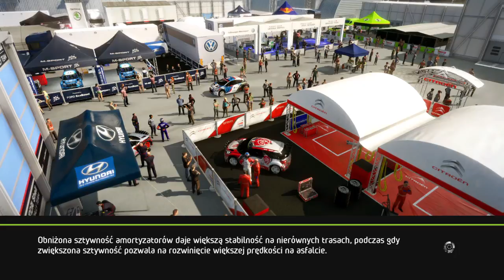[PS4] #4 WRC 6 - Kontynuujemy karierę w Junior-WRC w Citroen DS3 R3-Max Rajd Niemiec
Dziś w 4 odcinku z serii WRC 6 - kontynuujemy swoją karierę w Junior-WRC w Citroen DS3 R3-Max w Rajdzie Niemiec

W WRC 6 możemy wziąć udział w kolejnych emocjonujących zmaganiach wyścigowych, bazujących na aktualnym sezonie Rajdowych Mistrzostw Świata WRC. Produkcja oferuje wszystkie czternaście rund sezonu 2016, w tym powracający do kalendarza imprezy po kilkunastu latach przerwy Rajd Chin. Dzięki oficjalnej licencji Międzynarodowej Federacji Samochodowej FIA w grze znaleźli się wszyscy kierowcy, piloci i zespoły, biorące udział w zawodach kategorii WRC, a także najważniejsi zawodnicy, rywalizujący w rozgrywanych równocześnie Mistrzostwach Świata WRC-2 oraz Junior WRC.